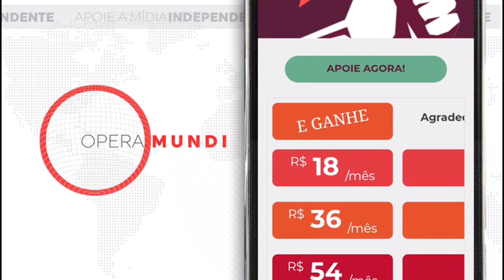07 de outubro de 1337 - Início da Guerra dos Cem Anos entre França e Inglaterra - Hoje na História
Na Abadia de Westminster, o rei da Inglaterra, Eduardo III reivindica oficialmente o trono da França para o seu primo, Felipe VI. Eduardo III, filho de Isabel e do defunto rei Eduardo II, neto do último rei da França, Felipe o Belo, se declara digno herdeiro do trono da França. Em 7 de outubro de 1337 tem início um conflito que oporia a França à Inglaterra durante muitos anos e que seria conhecida como a Guerra dos Cem Anos.